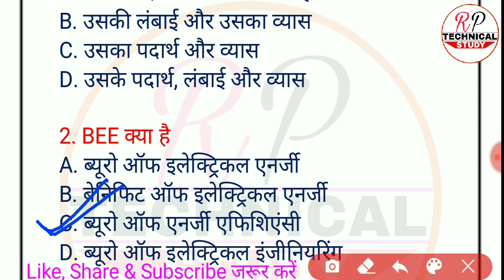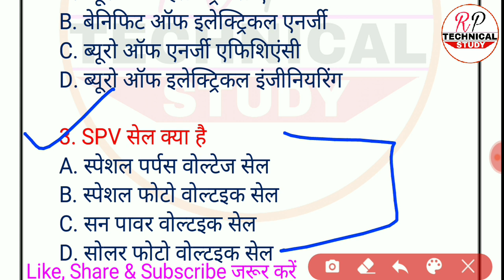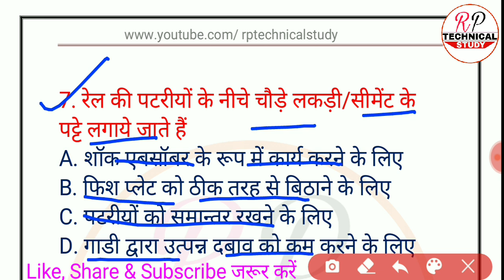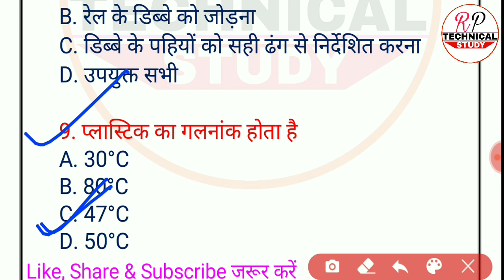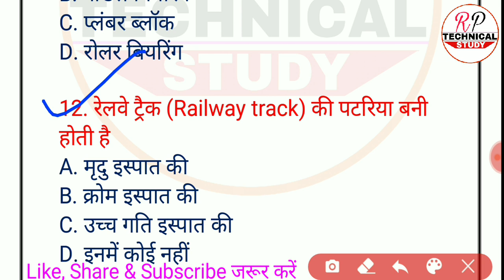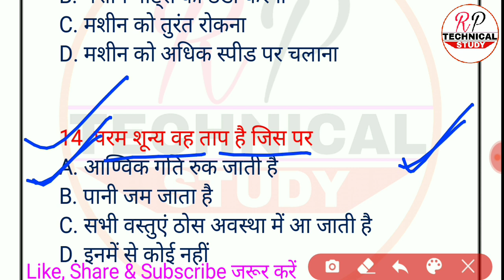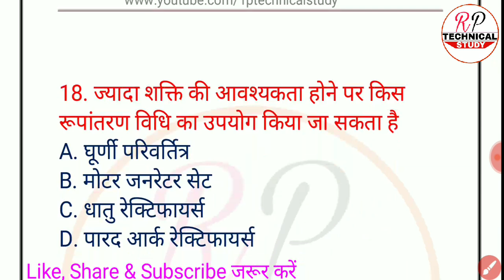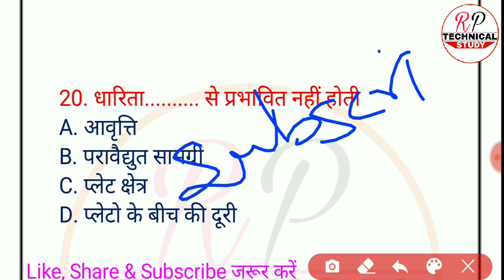Electrician MCQ's Online Test 2019 | Electrician Theory Question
DRDO MCQ's Online Test 2019 | Electrician Theory Objective Question

Dmrc previous year papers,delhi metro Old paper,
dmrc question paper 2019, dmrc previous year paper for je electronics, dmrc maintainer electronics previous year question paper,दिल्ली मेट्रो रेल कॉरपोरेशन लिमिटेड के PREVIOUS YEAR पेपर 2018, dmrc previous year paper for maintainer electrician, UPPCL, Uppcl tg2 practice set, JMRC, Jaipur metro rail corporation limited, RRB, Railway ALP CBT-2, ALP AND TECHNICIAN stage-2
PGCIL, APPRENTICE, TO, JTO
PHED, NTPC - नेशनल थर्मल पावर प्लांट, BHEL, GAIL, RECL, MES, ISRO, POWER Grid, DRDO, ORDINANCE, ITI, IOCL, सेल, दिल्ली मेट्रो रेल कॉर्पोरेशन लिमिटेड, असिस्टेंट लोको पायलट, तकनीशियन,मेट्रो, रेल्वे
विद्युत विभाग, एनटीपीसी, रक्षा विभाग